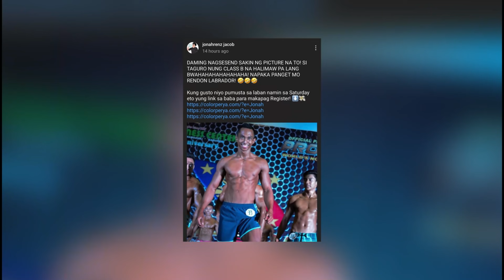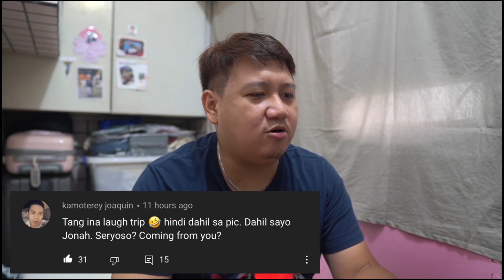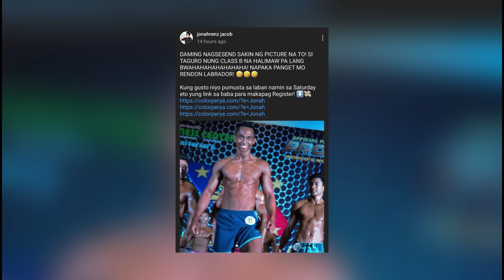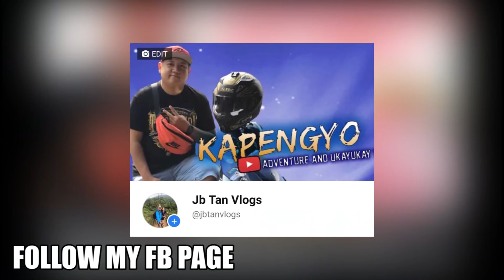JONAH NILAIT LAIT SI RENDOR LABADOR (MY REACTION VIDEO)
Sa nais pong tumulong pwede pong mag contact or isend sa Gcash nila👇
ATHENA OPERATION
Gcash: Rigor S. Regaza - 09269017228
Mr.Chulz Uncle
Gcash: ARMANDO JR R. - 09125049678
Mr62 Friend STAGE 4 CANCER
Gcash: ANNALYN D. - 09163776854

sa mga gusto mag order sa aaming mga tinittinda or mag patour service jan message lang po saaming FB PAGE👇👇👇